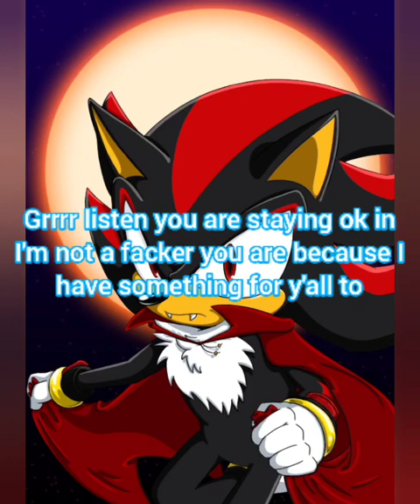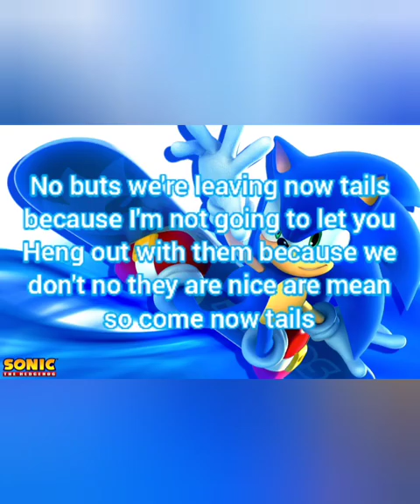sonic high school ep:11